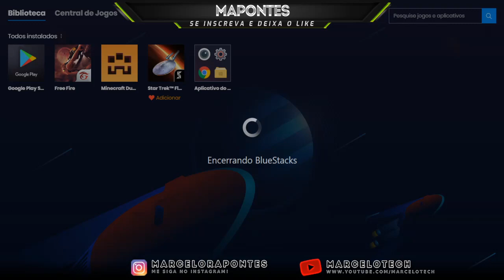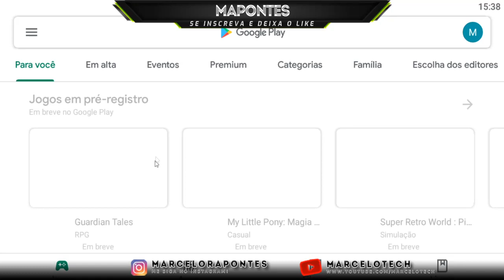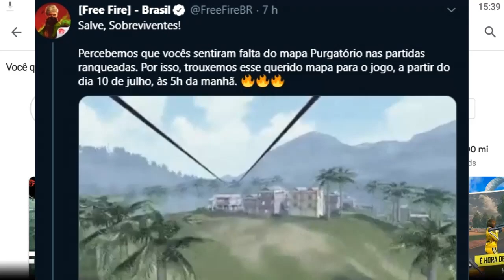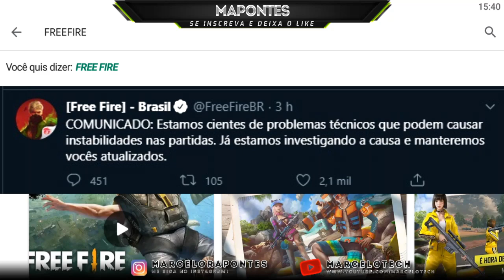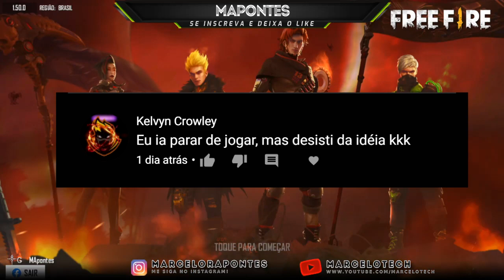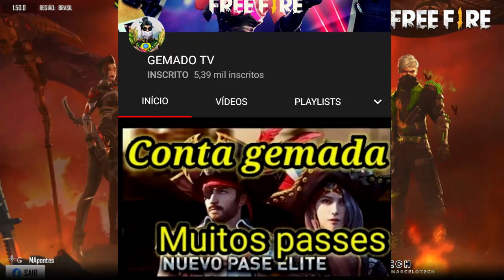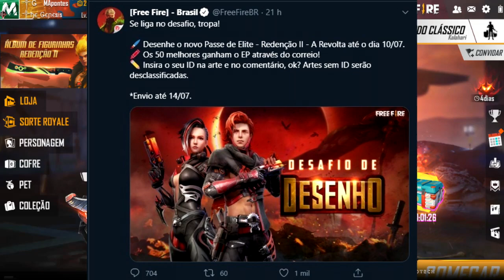VOLTA DO PURGATORIO NA RANQUEADA HACKER QUE VOA NOVO PASSE DE ELITE DE GRAÇA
SALVE GALERINHA! O Mapa Purgatório vai voltar para a Ranqueada no dia 10/07/2020 - Apareceu um novo hacker que voa infinito e mata os jogadores do alto - Desafio do Desenho, desenhe o novo passe e ganhe o passe de elite de graça! confere ai no video maninhos!!!

MUITAS NOTICIAS TOP AQUI NO VIDEO! JÁ DEIXA O LIKEZAUM AI!

1 Crônicas 16:8. "Deem graças ao Senhor, clamem pelo seu nome, divulguem entre as nações o que ele tem feito."